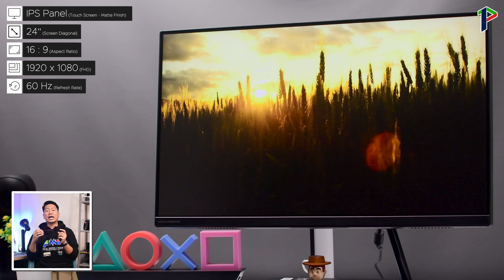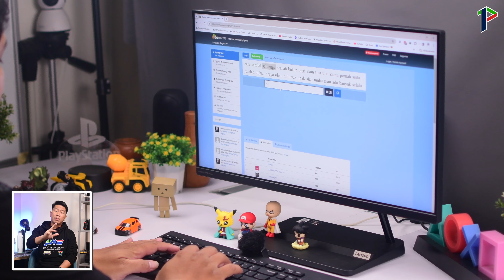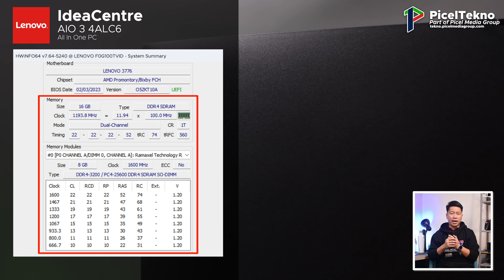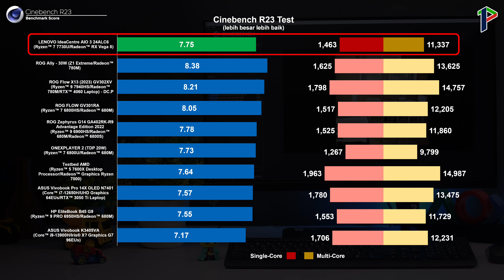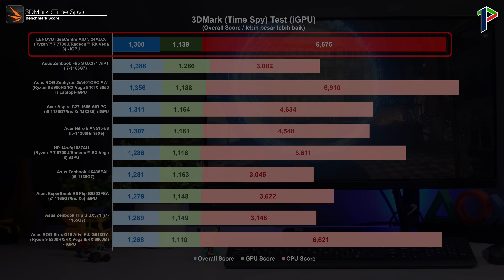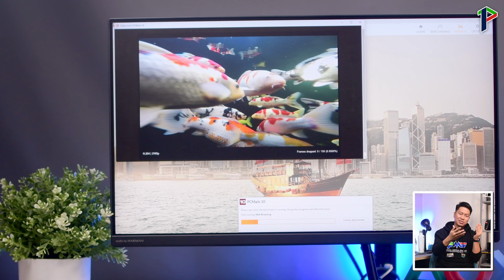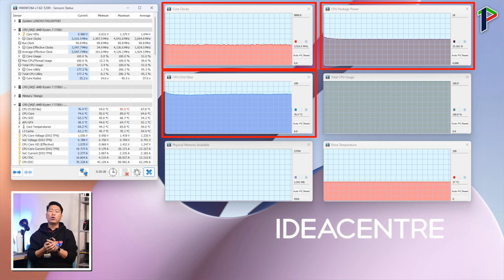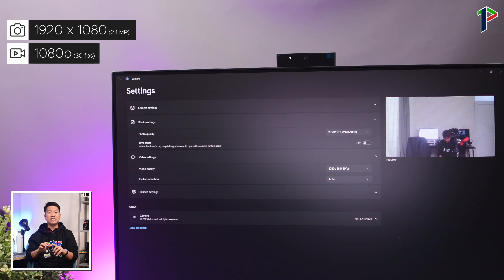All In One yang beneran All in!? LENOVO IdeaCentre AIO 3 24ALC6 Review Indonesia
Selama ini temen-temen udah Picel suguhin seabrek video, soal kinerja Ryzen 7000 dalam bentuk Laptop dan PC.

Jadi sekarang Picel kembali menyuguhkan video yang membahas kinerja prosesor Ryzen 7000, tapi kali ini dalam bentuk AIO PC, atau All In One PC.

Udah gitu device ini agak unik sih, karena AIO PC ini punya level yang nyempil, antara Laptop dan PC.

Dan ini AIO PC yang Picel bahas kali ini adalah LENOVO IdeaCentre AIO 3 24ALC6.

Spesifikasi AIO PC ini adalah sebagai berikut:
◼️ AMD Ryzen™ 7 7730U Processor;
◼️ RAM 16 GB DDR4 Dual-Channel 3.2 GHz;
◼️ Storage SSD NVMe (1 TB / PCIe 3.0);
◼️ Integrated GPU AMD Radeon™ RX Vega 8 (512 MB shared memory);
◼️ Layar IPS Panel (24 inch / 8-bit / 1920 x 1080 - FHD / 60 Hz).

Seperti apa detail lebih lanjut dari LENOVO IdeaCentre AIO 3 24ALC6 ini?

✔ LENOVO IdeaCentre AIO 3 24ALC6
(Ryzen™ 7 7730U / 1 TB SSD / 16 GB DDR4 / Radeon™ RX Vega 8)

00:00 Intro
00:46 Spesifikasi
01:19 1. Desain (kualitas produk, dimensi & I/O port)
03:44 - Dimensi
04:30 2. Layar (spesifikasi & fitur layar, bezel, kualitas gambar)
06:20 3. Input (keyboard, mouse & touchpad)
06:36 - Keyboard
07:26 -- Typing test
07:41 - Mouse
08:18 -- Clicking test
08:33 - Touch Screen
09:12 - Face Unlock
09:31 4. Performa (benchmark CPU & GPU, test game dan editing)
10:36 - Benchmark
12:46 - Grafis
13:30 - Game Test
17:32 - Idle & Stress Test
19:16 5. Multimedia (test suara, webcam dan fitur multimedia lainnya)
20:02 - Speaker (sound test)
20:32 - Webcam (quality test)
20:57 -- Recording Test
21:20 - Network Device
21:51 6. Power (kapasitas pengisian daya)
22:16 7. Upgrade (opsi upgrade RAM, storage)
23:30 Summary & Harga